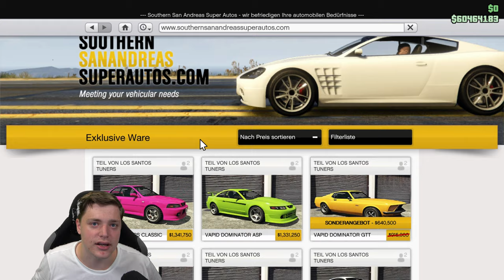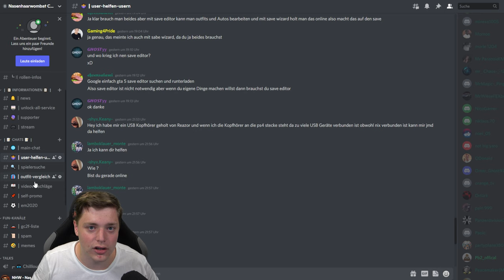Karin Sultan RS Classic | Neues Auto in GTA 5 Online! Lohnt sich der KAUF? GTA 5 Deutsch/German 4K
In diesem Video zeige ich euch das neue AUTO!! :D

⬇️🔥🔥Social Media🔥🔥⬇️
PSN: nasenhaarwombat

➡️Bewerten nicht vergessen♥👽🌎📣🙈🎬❤✔️🚗🔥⚠️⛔️
⬇️Link zur Crew⬇️
⬇️Musik⬇️
⬇️Youtube Kollegen⬇️
Folgen noch :P